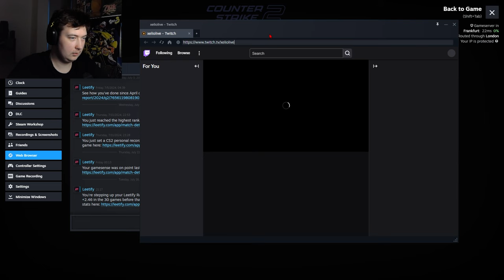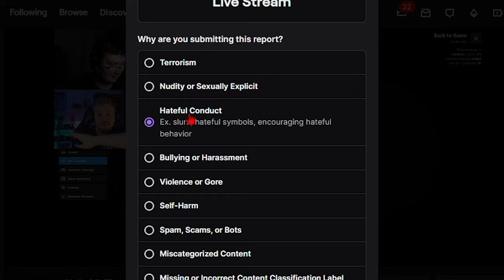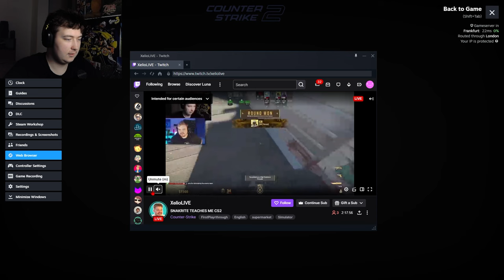Do NOT SoloQ Mills..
Gave up on playing Thera and only queued Mills.